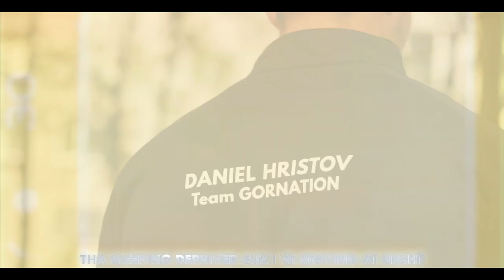Mastering the Art of Calisthenics - Hristov // $LOTHBOI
Calisthenics getting revolutionised? Hristov edit hope you will enjoy it :)
▪ Timecode´s
0:00 — Intro
0:17 — Edit
1:26— Outro
Support $LOTHBOI:
Support @hristov_sw  :
EDIT: TUMIDALSKY
Thumbnail: TUMIDALSKY
⮞Copyright :
▪ I have no rights on the background music!
▪ I have no rights on the clips used!